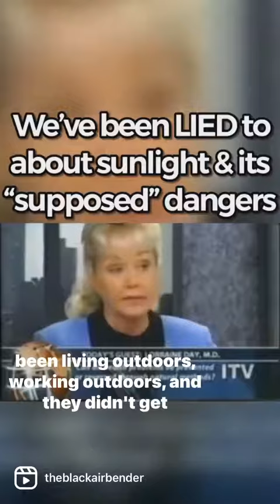sun cream yes or no ?